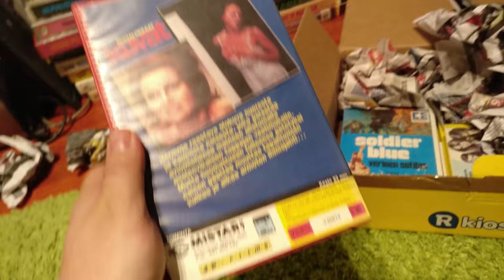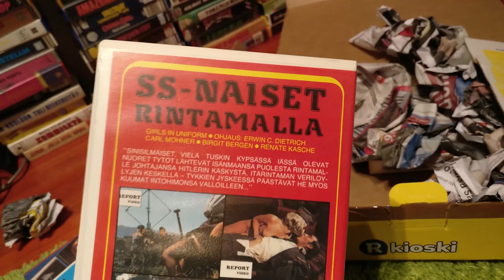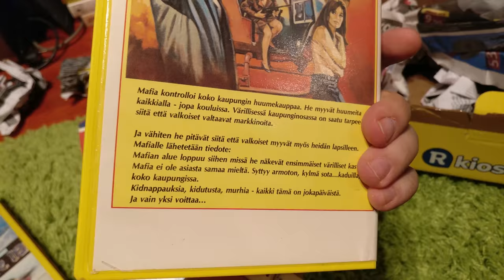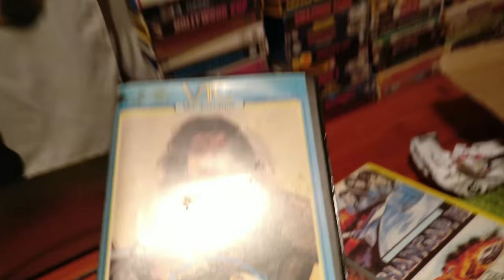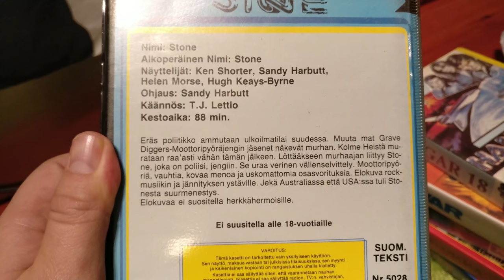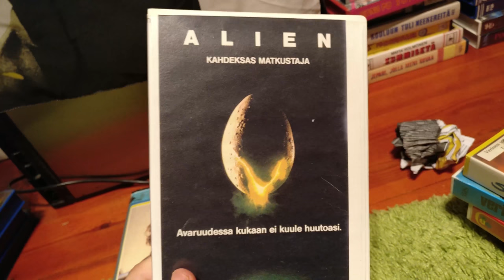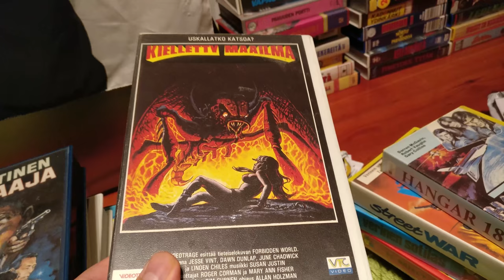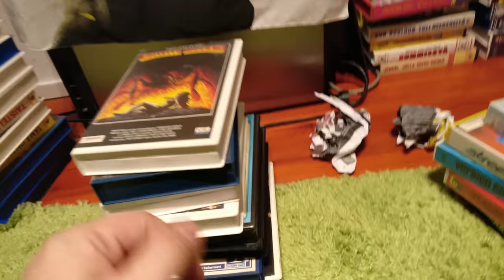Video Unboxer 28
This time a round we have a second copy of STONE, Ridley's Alien, a bunch of italian flicks and more!